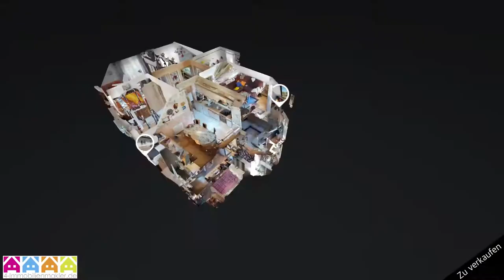Tolle Immobilie Zu verkaufen in Altenbeken (Paderborn)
Immobilie zu kaufenin Altenbeken (Paderborn)
Adresse: Am Kerkloh 16, 33184 Altenbeken
Wohnfläche: 189 m2
Baujahr: 1997
Haustyp: Zweifamilienhaus
Zimmeranzahl: 8
Davon Schlafräume: 6